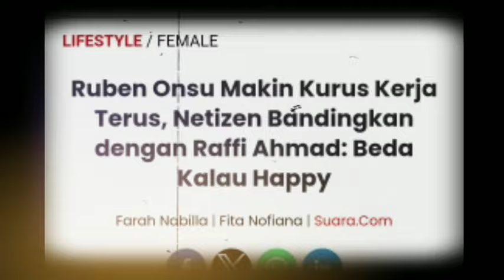Ruben Onsu Makin Kurus Kerja Terus, Netizen Bandingkan dengan Raffi Ahmad: Beda Kalau Happy